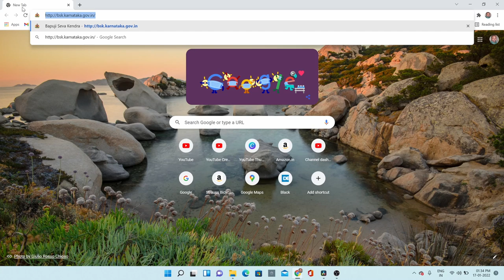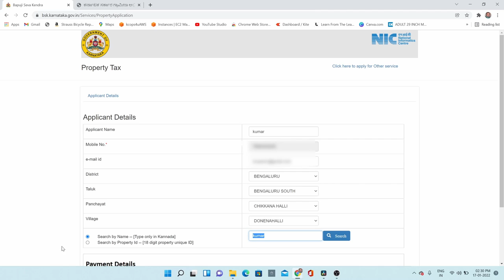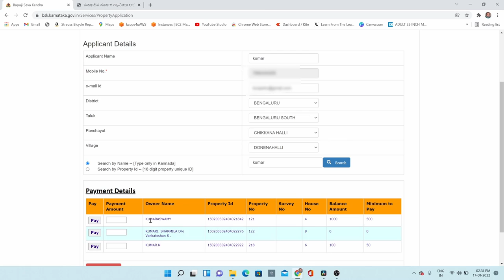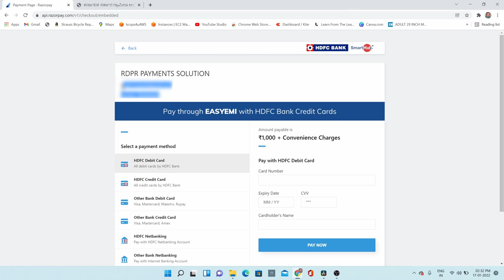How to pay panchayat property tax online in karnataka in Telugu